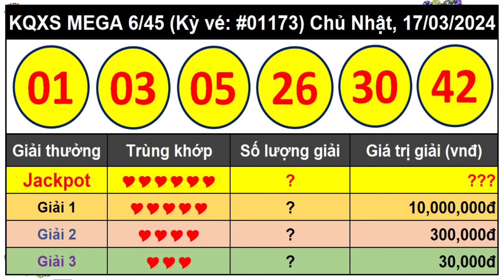Kết Quả Xổ Số Tự Chọn MEGA 6/45 Ngày 17/3/2024 – Vietlott 6/45 - Kỳ vé 1173 – VIETLOTT